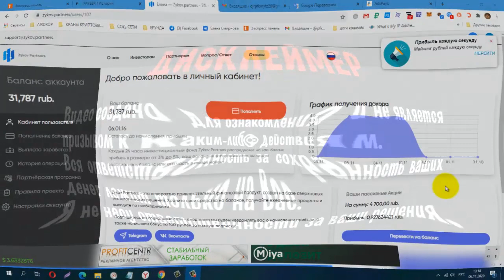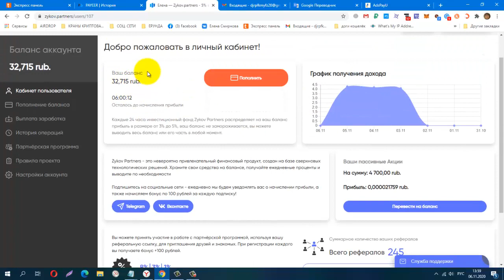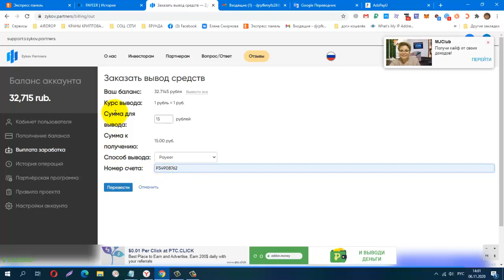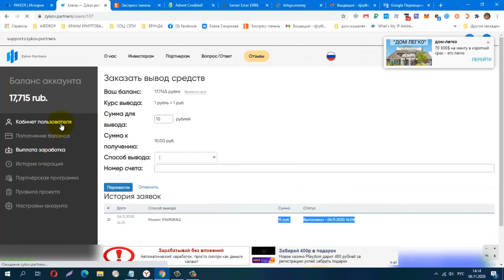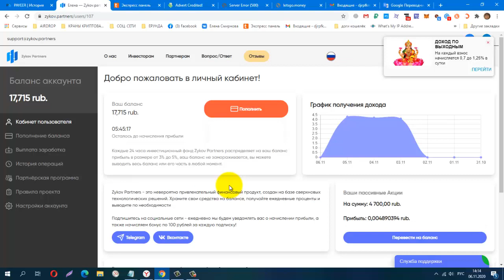Без вложений Zykov Partners, Бонус за регистрацию 1000 руб, Проверяю на Вывод! Платит!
При регистрации вас ждут Акции в размере 1000 рублей!
Плавающий доход от 3% до 5% ежедневно, 365 дней в году!
Бонус 100 рублей за регистрацию каждого реферала!
Трехуровневая реферальная программа 8% \ 2% \ 1%
КОШЕЛЁК payeer.
Perfect Money (Перфект Мани).
обменник Magnetic Exchange
регистр.
постепенно будут добавляться новые краны.